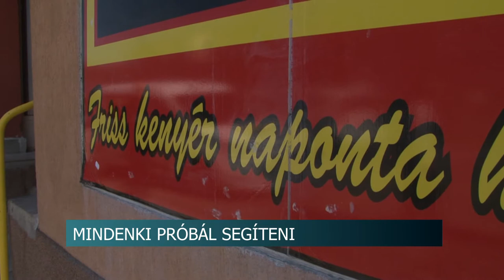Segítő vállalkozások - Szekszárd 20200402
Rengetegen szorultak a négy fal közé a koronavírus járvány miatt és emiatt a bevásárlást sem nagyon tudják megoldani. A rászoruló időseknek a szekszárdi Humánszolgáltató Központ önkéntesei segítenek, ám mások is igényelnék ezt a segítséget. Nekik nyújt megoldást az egyik üzletlánc, ami a város területén ingyen házhoz szállítja a telefonon leadott rendelést, méghozzá. Az ötletgazda azt mondja, egyértelmű volt hogy segítenek.